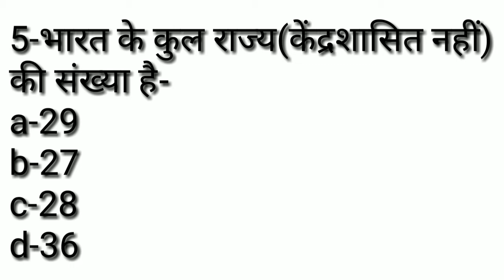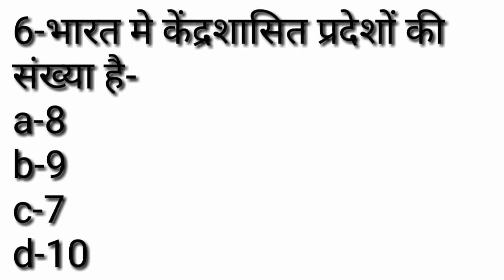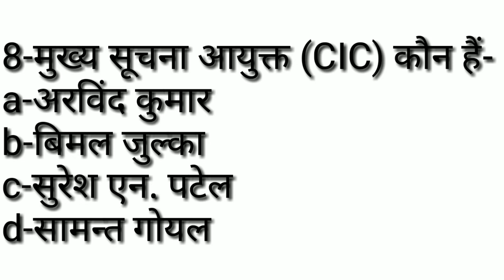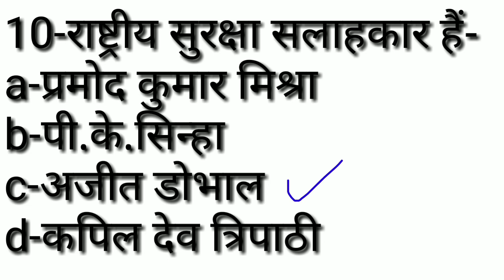सभी कंपटीटिव एग्जाम के लिए G.S-1 का बम्पर धमाका